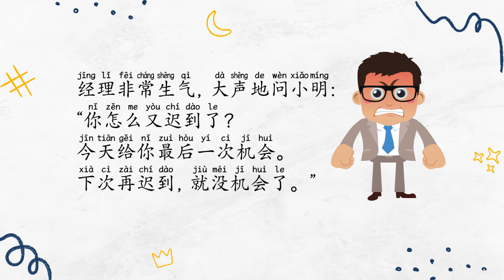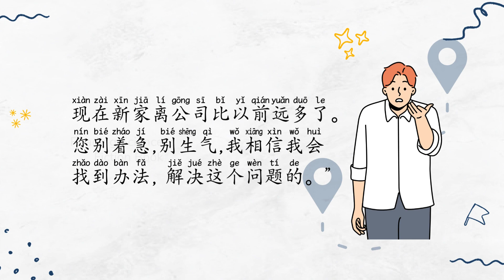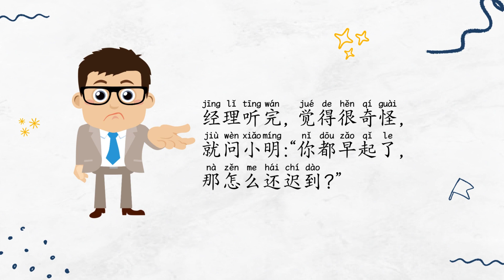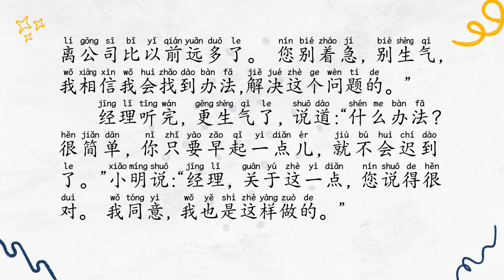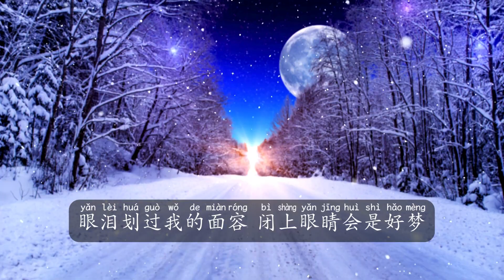没辙了 Slow Chinese Stories | Chinese Listening Practice HSK 3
没辙了
Slow Chinese Stories
Chinese Listening Practice HSK 3